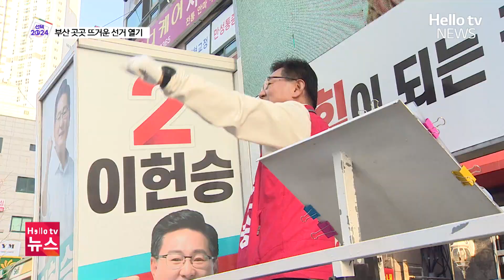사전투표 코앞 부산 곳곳 뜨거운 선거 열기ㅣ#헬로tv뉴스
당장 22대 총선 사전투표가 코앞으로 다가오면서
후보자들은 저마다의 방식으로 유권자 이목 사로잡기에 분주합니다.
안수민기자의 보도입니다.